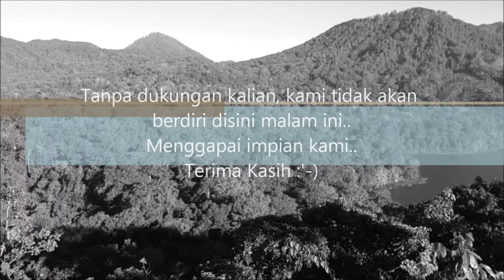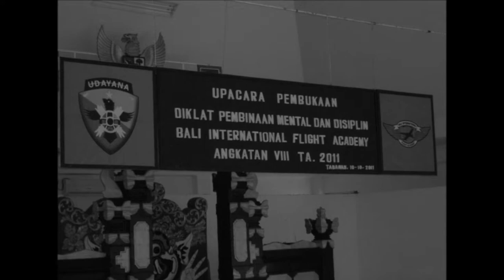Batch 8 : The Journey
Batch 8 of Bali International Flight Academy presents our journey video, thanks to God, our parents, and the people in BIFA that been supporting us. batch 6 and 7 thank you for all your help and guidance, and to batch 9, 10, and 11 thank you for keeping buleleng area 'alive' :D, keep up the spirit and soon you all can be finished, amen!